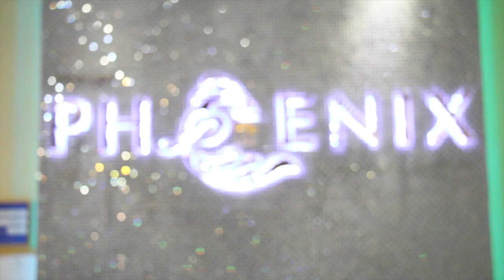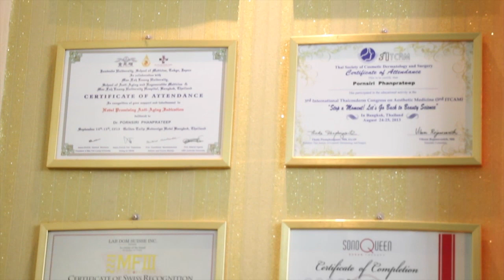วันนี้มาฉีด Filler ที่ Phoenix Thailand @Siam Square One ชั้น 6 ค่าา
วันนี้พี่แจ็คอยากสวยขึ้น หมอใหม่เลยจัดให้ค่ะ ที่ Phoenix Thailand คลินิกเวชกรรมฟีนิกซ์ @Siam Square One ชั้น 6 ค่าาา